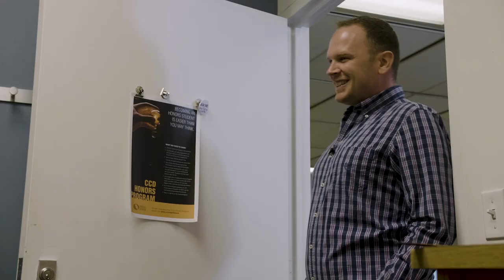Chancellor Joe Garcia Message to Graduates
Colorado Community College System Chancellor Joe Garcia offers message of inspiration and congratulations to Community College of Denver graduates.